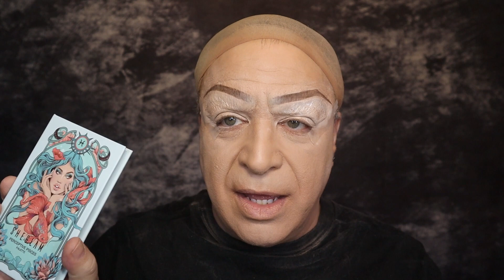SheGlam Perceptive Pisces Look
Hey Kids! If you're born between February 19th and March 20th, then guess what? You're a Pisces! Today I'm giving you my Perceptive Pisces look using the SheGlam Perceptive Pisces palette from their Zodiac Collection! I'm not sure if I look the look or not after seeing the finished video, but I think that's because of the glitter lashes, love how they look in the box, but not sure about them on my eyes.

The Naughty or Niiiiiice Eyeshadow palette is $25.00 USD plus shipping.

Follow Naughty or Niiiiiice at:
YouTube: Alexis & Toni Channel
Get your Naughty or Niiiiiice merch at:
NaughtyorNiiiiiice.threadless.com

Follow God'll Get You For That Walter, on Facebook, Buzzsprout, iHeart Radio, Apple Podcasts, Spotify, Amazon Music, Google Podcasts, Pandora, Tune In + Alexa, Stitcher, Podcast Addict, Podchaser, Pocket Casts, Deezer, Listen Notes, Player FM & Podcast Index!